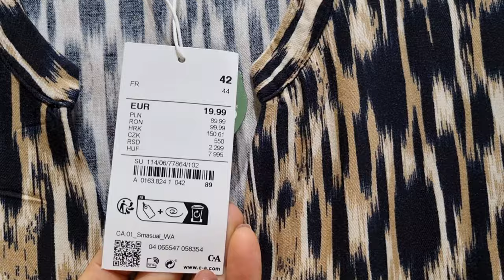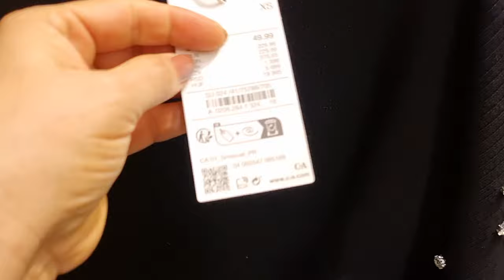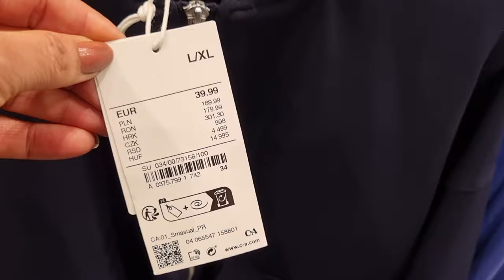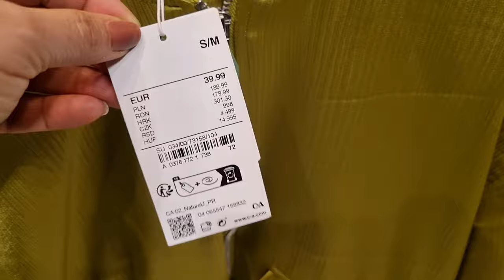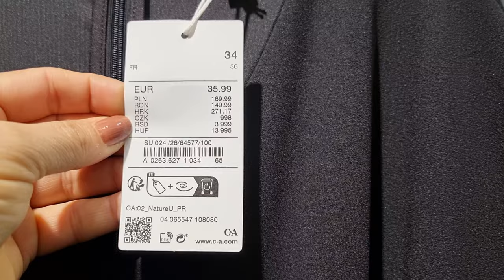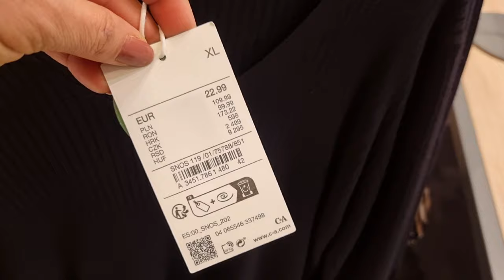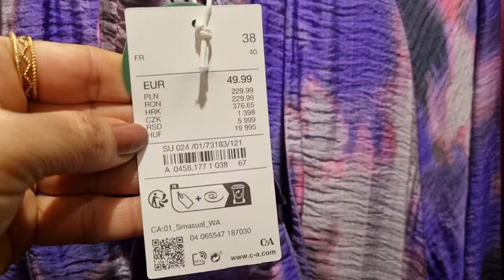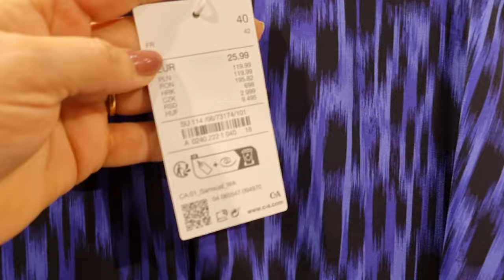C&A WOMEN'S NEW COLLECTION / FEBRUARY 2024